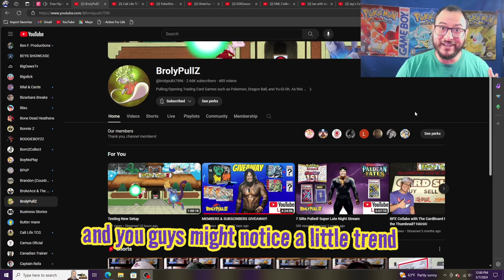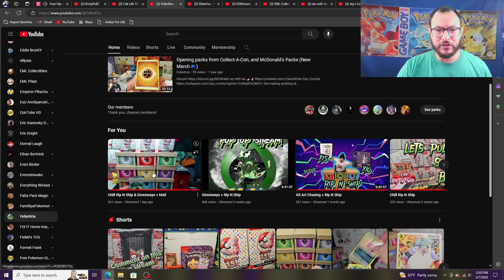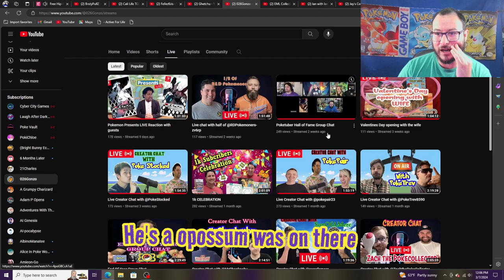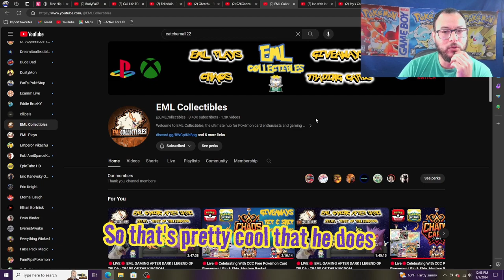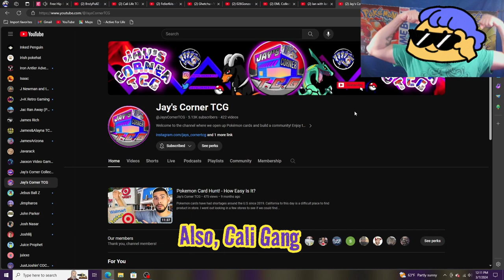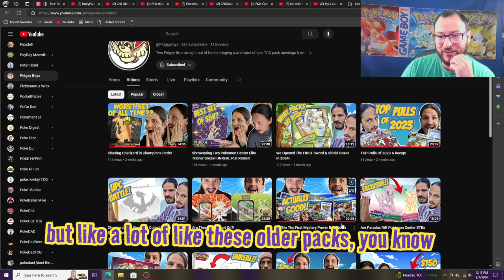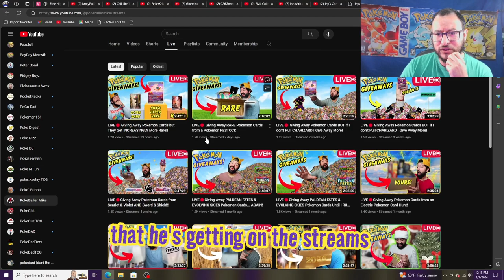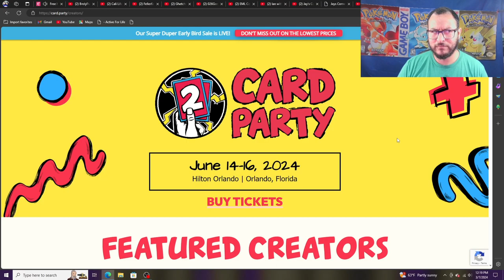Poketubers trending up in 2024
In this new year of 2024, we are gearing up for more new pokemon sets to be released as we try our best to pull our chase cards, There are so many amazing poketubers that i recommend that are doing the same and actively help in achieving those goals. This is only a sample size, as I give you a little insight why i follow and recommend these channels. there will be more videos of more channels i recommend in the future.

Card Party will be in Orlando,Florida June 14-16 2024
Get your tickets at Cardparty.com